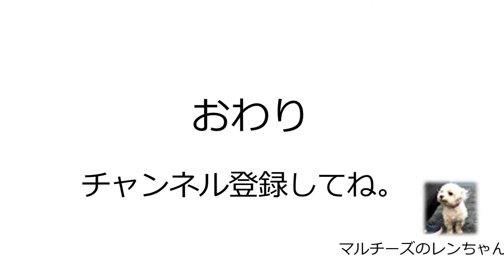勇気を出したマルチーズ / A Maltese with courage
散歩に出たレンちゃんは壁にぶつかります。
Ren goes for a walk and runs into an obstacle.

Ren the Maltese will heal your soul.

フリーBGM & ジングル「にょ太郎の小さな悩み」by 田中芳典